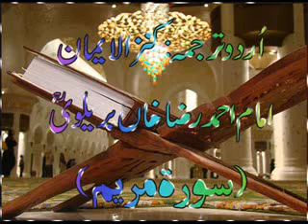19 Surah Maryam Full with Kanzul Iman Urdu Translation Complete Quran